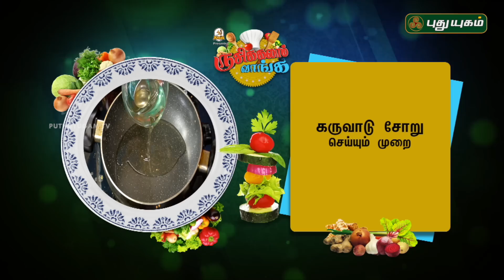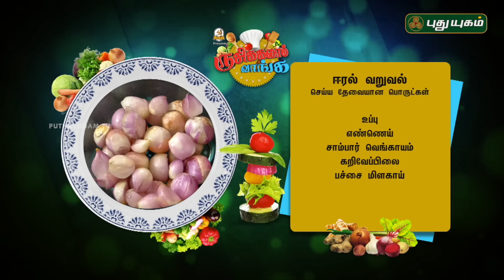Dry Fish Rice Recipe | Mutton Liver Fry Recipe | Rusikkalam Vanga | 26/12/2018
Learn to make Mutton Liver Fry Recipe and Karuvadu Saadham Recipe